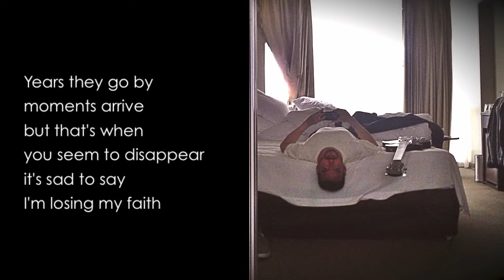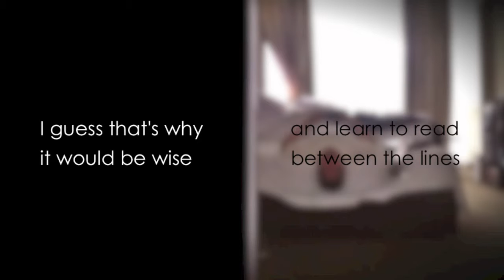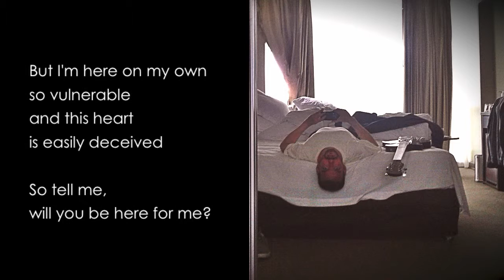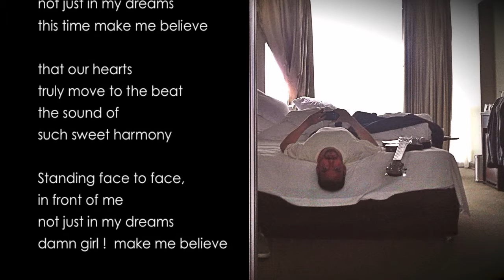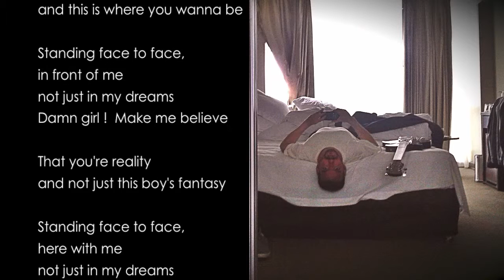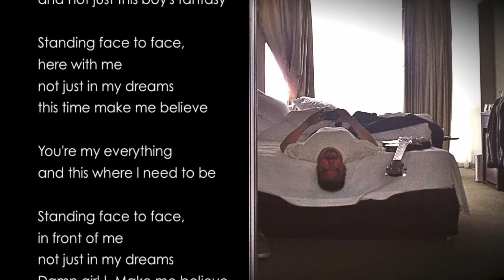JOHN CARDONA - Face to Face (Lyric)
Let's face it, when it comes to uptown girls, downtown boys never win.

Composed, Produced and Mixed by: John Cardona

Piano and Organ: Camilo Daza

I wanna know if this is real
will we ever be more than these
simple words,
this virtual love scene

Years they go by
moments arrive
but that's when you seem to disappear
it's sad to say
I'm losing my faith

Here on my own so vulnerable
and this heart is easily deceived
So tell me, will you be here for me?

I guess that's why it would be wise
and learn to read between the lines

Standing face to face, here with me
not just in my dreams
this time make me believe

that your heart truly beats deep for me
and this is where you wanna be

Standing face to face, in front of me
Damn girl !  Make me believe!

That you're reality
and not just this boy's fantasy

Time's running out
I think you can see
my soul is slowly
giving up
crying out
it's trying to move on

(although) I better think twice, before I go
'cause you just may be the only one
who even cares,
the woman I need

But I'm here on my own so vulnerable

and learn to let go of the lie

that our hearts truly move to the beat
the sound of such sweet harmony

and this where love finds me, takes me

That you're reality
and not just this fool's fantasy

Don't wake me!
If I'm only doomed to live a lie , (ain't living a lie!)
I'll be just fine in our virtual paradise

it's just the storm before the calm arrives
'cause I've heard that one now, way too many times

I'm made of flesh and blood
that's why we need to be
standing Face to Face

and this where l need to be

Look into these lonely eyes
Listen to this desperate heart

Is this more than I can see?

JRC 4MAV
Thanks!
JRC